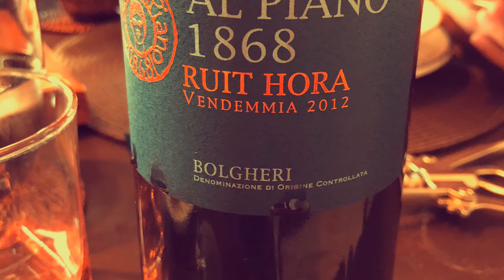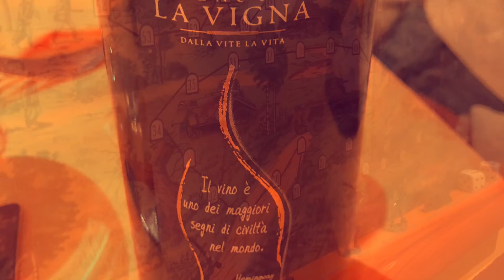Per Ennio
A piece inspired by the music of the late Ennio Morricone (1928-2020)

Arranged and orchestrated by Ronald Tomas

Images are food memories of Milan, 2018